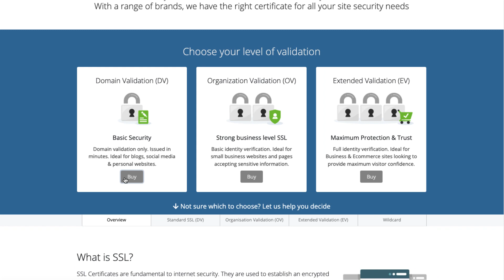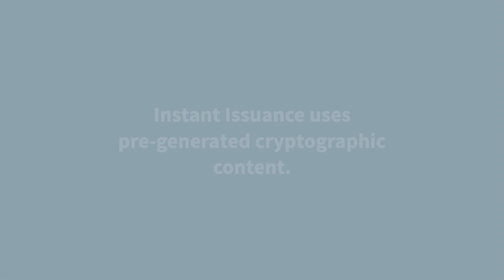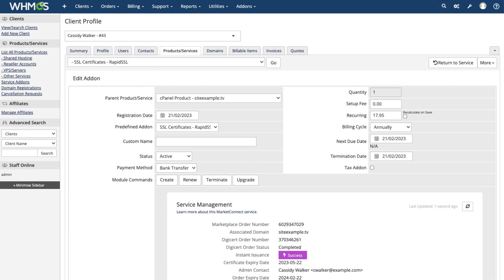SSL Certificate Instant Issuance in WHMCS 8.7+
WHMCS MarketConnect lets you easily sell DigiCert SSL certificates to your customers. Starting in WHMCS 8.7, Instant Issuance will make deploying them even faster and more reliable.

0:29 — How does Instant Issuance benefit me?
1:05 — What are the requirements for Instant Issuance?
1:21 — How does Instant Issuance work?
1:52 — How can I tell Instant Issuance happened?